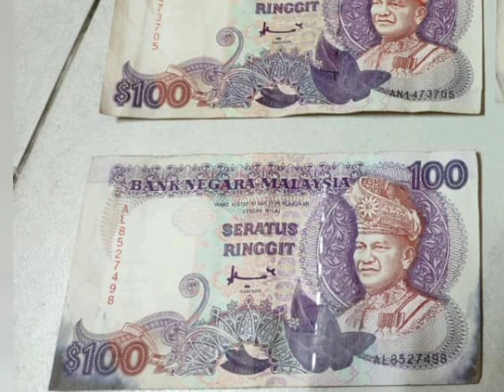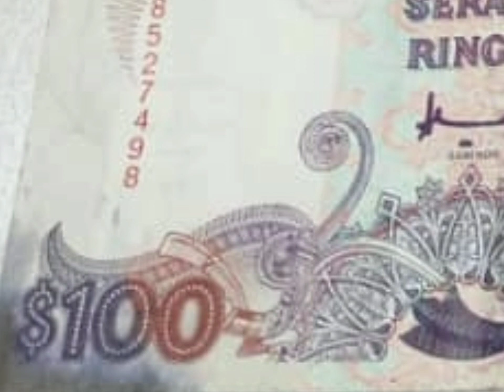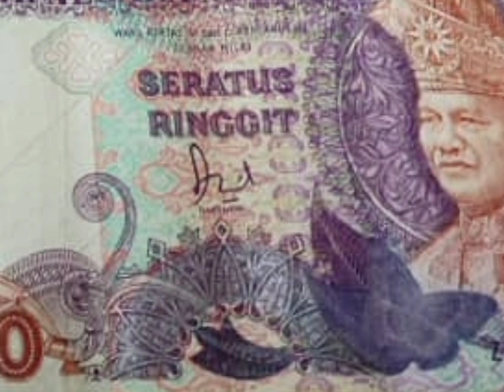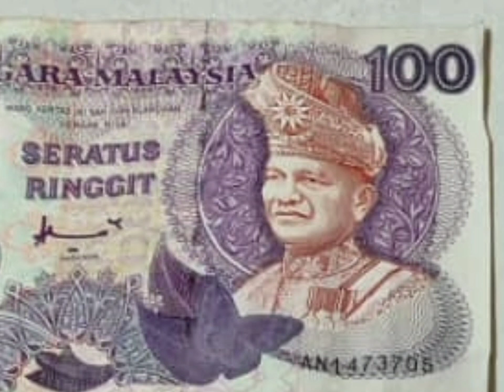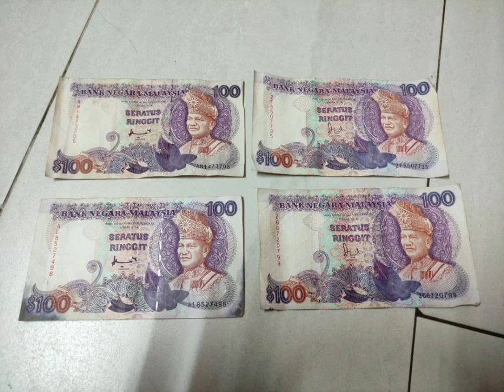RM 100 OLD AND RARE, SOLD FOR RM500